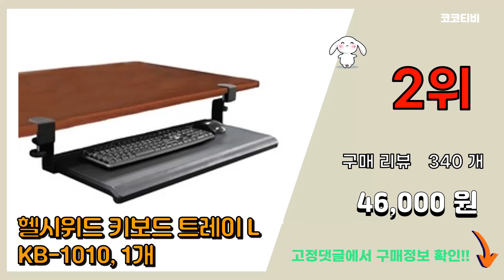[광고]키보드받침대 추천 판매순위 Top10 || 가격 평점 후기 비교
❤️❤️❤️요즘 가장 많이팔린 키보드받침대 추천❤️❤️❤️

[00:01]
10위. 쓰리엠 손목 보호용 키보드 패드 WR85B, 1개 [13,650원]

[00:06]
9위. 키보드 마우스 손목 쿠션 + 마우스 패드 세트, 핑크, 1세트 [9,700원]

[00:11]
8위. 메모리폼 키보드 손목보호패드 + 마우스 손목보호패드 대, 1세트, 그레이 [10,030원]

[00:16]
7위. morac 모쿠 마우스 손목받침대 패드 고급형, 1개, 블랙 [10,330원]

[00:21]
6위. 빠밤 키보드 노트북 높이 조절 피트 H2 유선키보드, 올블랙 [9,530원]

[00:26]
5위. 카멜마운트 슬라이딩 키보드트레이 KT-1 키보드받침대, 1개입, 블랙 [36,000원]

[00:31]
4위. 헬시위드 키보드 트레이 S KB-1050, 1개 [36,080원]

[00:36]
3위. 마이크로닉스 PAMPAM 팜레스트 키보드 손목받침대, 블랙, 1개 [10,250원]

[00:41]
2위. 헬시위드 키보드 트레이 L KB-1010, 1개 [46,000원]

[00:46]
1위. 키보드 받침대 팜레스트 손목보호대 아크릴, 45x17cm 5T 기둥 2cm [11,800원]